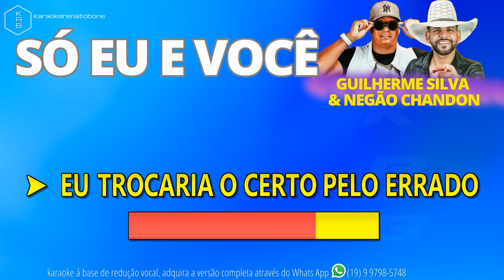SÓ EU E VOCÊ GUILHERME SILVA & NEGÃO CHANDON PLAYBACK DEMONSTRAÇÃO